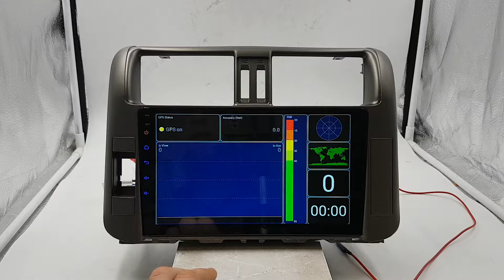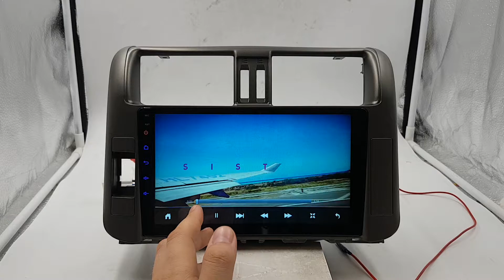Штатная магнитола Toyota Land Cruiser Prado 150 (2008-2013) Android CF-3010(-T8)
Преимущества Нашего магазина:
+ Есть безнал!
+ Гарантия!
+ Установочный бокс!